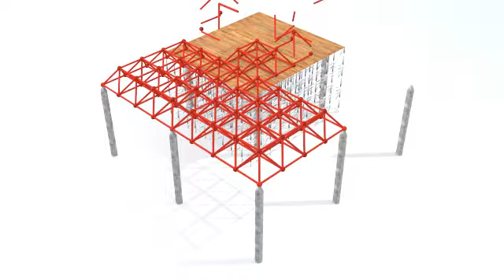Element erection method